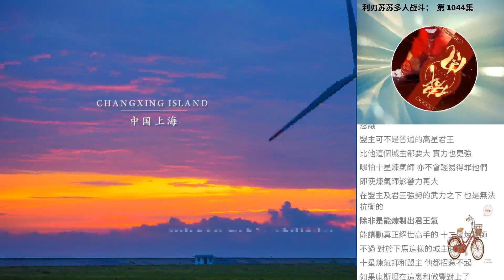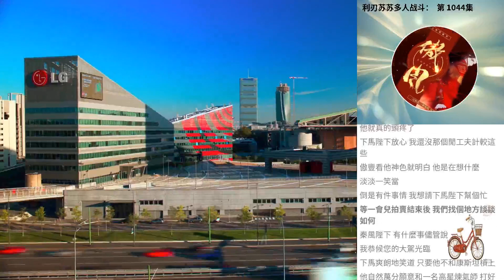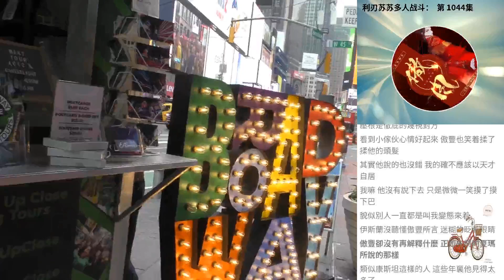利刃蘇蘇多人戰鬥： 第 1044集